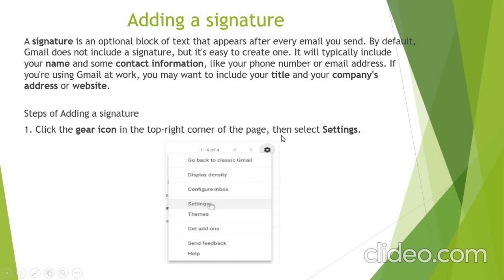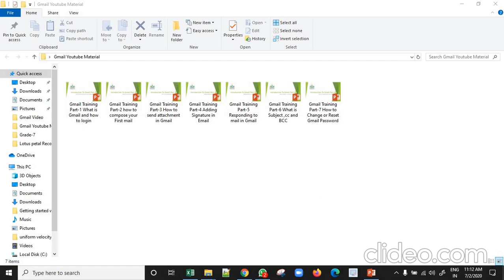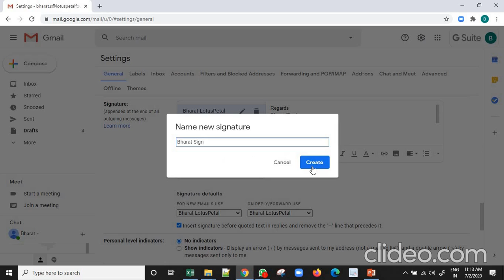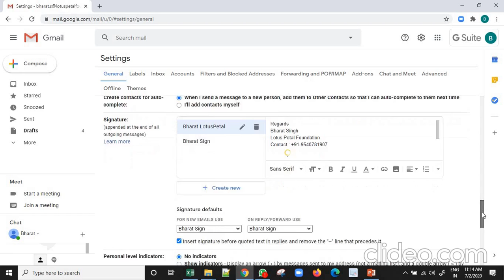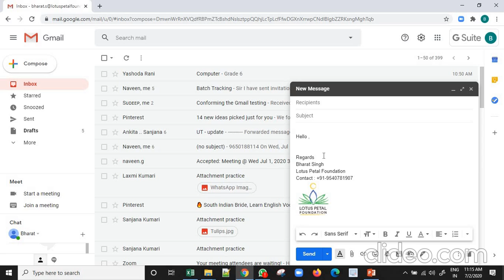Vidyananda School | Subject-Computer | How to Add signature in Gmail | Grade- 4 to 7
Gmail Training part -4
A video on Rules of Narration for the underprivileged children by our teacher, Bharat Singh.

1. VidyanandaSchool :. Vidyananda School is a regular school program that runs classes at age appropriate levels from KG to Grade 12. Here we believe in nourishing the roots through a strong primary and basic education. The primarycurriculum is as prescribed by NCERT.
2. Pratisthan Learning Center :Pratishthan Learning Center is for those students who have fractured education, enables them to complete from Grade 6th to Grade 10th in 3 years, so that they can complete their 10th Grade in the right age.
3. AarogyaWellness :Aarogya Wellness is a healthcare program that provides free food & medical access to students. We have twice a week free OPD that takes care of primary/secondary healthcare and invasive surgeries. Over 6000 cases have been treated so far, including 2 heart surgeries.
4. Jeevika :Jeevika is the In-House Skill Development Program which provides skilling opportunities for wide base of educational levels. The courses involved in Jeevika are- Banking & Financial Services, Electronics & IT hardware industry, Healthcare Services, IT &ITes, Transportation and Logistics, Retail, Telecommunications and Tourism & Hospitality.
5. Sahyog :Sahyog is an outreach program that provides infrastructure development & academic support to government schools and other non- profit schools. So far one government school with 110 students has been benefited.